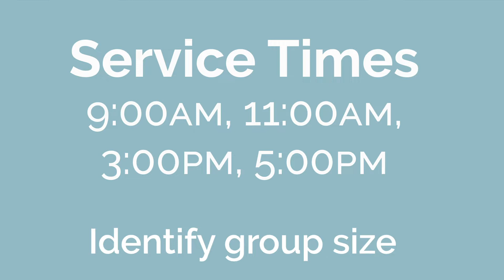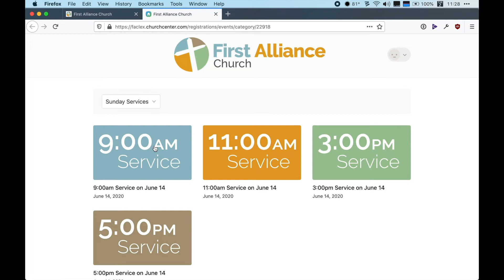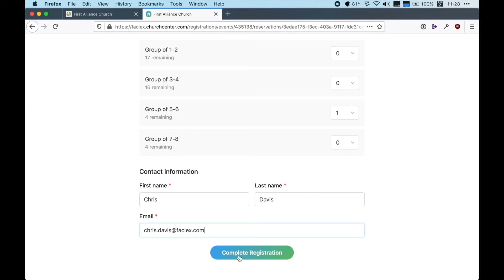How to Register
If you plan to attend a service when we reopen, we need you to register! This allows us to not overfill our Sanctuary so we can keep you and your family safe and to help us follow CDC and state guidelines. Register at faclex.com under the "Let Us Know You're Coming" button, choose the service you would like to attend, and fill out the form. Thank you for your help as we reopen! We can't wait to see you!